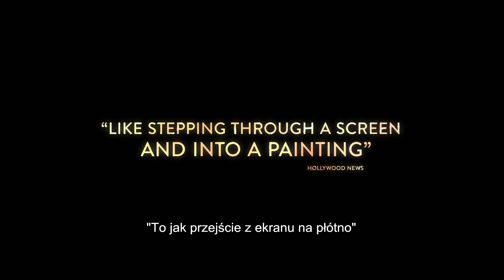PANI BOVARY (2014) Mia Wasikowska, Ezra Miller - oficjalny polski zwiastun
"Madame Bovary" (2014) | Premiera VOD: 3.11.17
Producenci obsypanego Oscarami hitu „Jak zostać królem” i nagrodzonego Złotą Palmą „Życia Adeli” przedstawiają nową ekranizację ponadczasowej powieści Gustave’a Flauberta „Pani Bovary”. W tytułowej roli występuje wschodząca gwiazda Hollywood polskiego pochodzenia – Mia Wasikowska – znana z występów w filmach „Alicja w krainie czarów”, „Tylko kochankowie przeżyją” czy „Crimson Peak. Wzgórze krwi”. Partneruje jej plejada topowych aktorów: Ezra Miller („Batman v Superman: Świt sprawiedliwości”), Rhys Ifans („Niesamowity Spider-Man”) i nominowany do Oscara Paul Giamatti („Zniewolony”).

Osadzona w Normandii klasyczna opowieść o Emmie Bovary (Mia Wasikowska) – pięknej kobiecie, która pod wpływem impulsu porzuca farmę ojca i poślubia małomiasteczkowego doktora, Charlesa Bovary (Henry Lloyd-Hughes). Wkroczenie do pełnego powabu świata wyższych sfer szybko rodzi w niej niechęć wobec monotonnego życia u boku bezbarwnego męża, dlatego ekscytacji i prestiżu zaczyna szukać poza granicami małżeństwa.